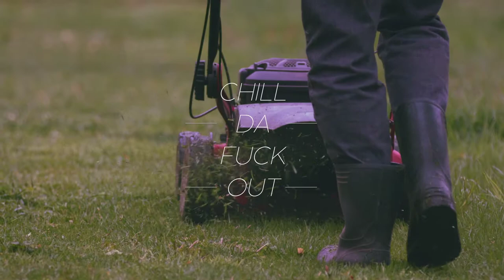High Chill Project #7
-Chill Da Fuck Out-